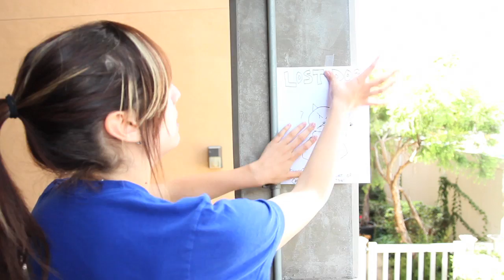STRAWBURRY17 BETA-SITS | catrific